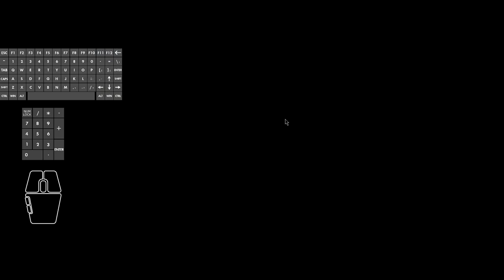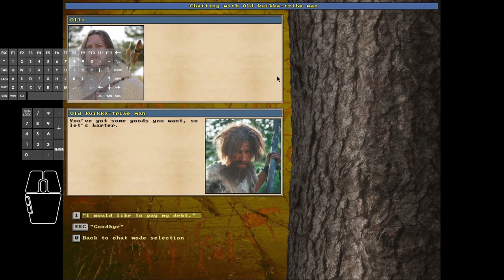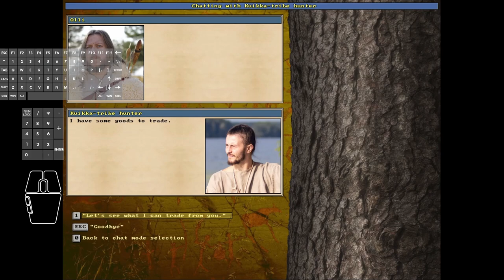Olli the Fisherman 02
Adventures of Olli the Fisherman. (read more below)

Scenario = The Unreal World
Game Course = The Unreal World
Spawn Location = Far north
Season = Winter

In this episode #02:
Ollie continues taking notes on what's available in the neighbouring Kuikka tribe villages.
Later, he resumes active fishing with an immediate goal of sustenance, and a strategic goal of switching to net-fishing ASAP.
In addition, he works on obtaining any other relevant tool and utilities, as opportunities arise.
On the path to passive fishing, he eventually manages to craft a raft and a paddle.
With regard to skills, extensive spear training is combined with a tiny bit of swimming training. Fishing being his primary activity, that skill too sees some improvement.
Sadly, so far, he is unsuccessful in his side goal of building a stockpile of preserved food that would allow him to travel away from the immediate area.